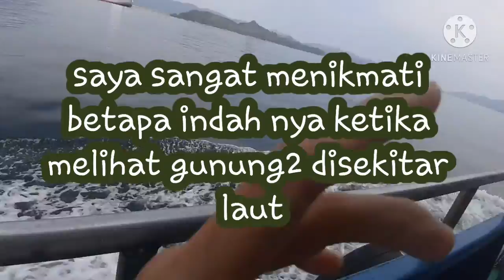Sam Chung campaign traveling makan dan bermain liburan bersama Julia Ahmad ke sam Chung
Plying and don't forget be happy